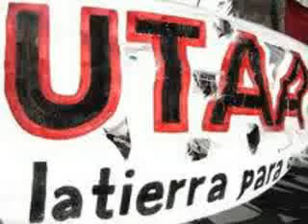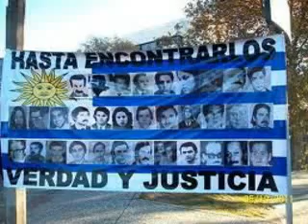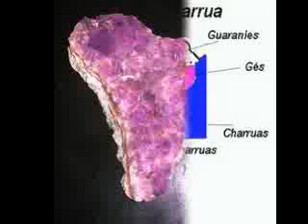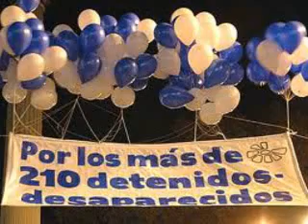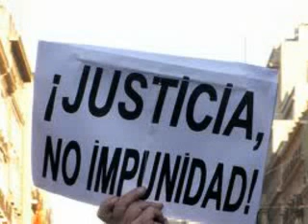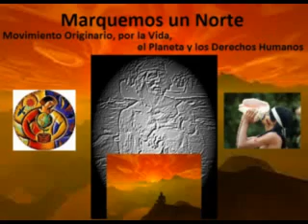Helios Sarthou Colectivo de Lucha por la Tierra UTAA 50 Años Somos el presente 8 9 11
Helios Sarthou Colectivo de Lucha por la Tierra UTAA 50 Años Somos el presente
Marquemos un Norte Radio.